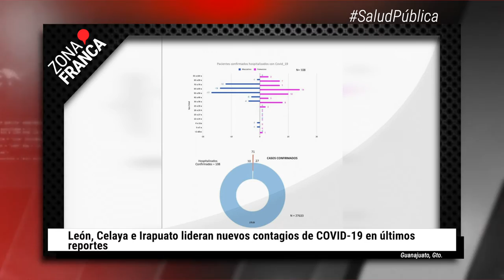León, Celaya e Irapuato lideran nuevos contagios de COVID-19 | BrevesDeLaZona📰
Estas son las noticias más destacadas de este martes
- Juez podrá evaluar pruebas contra diputado acusado de violación hasta juicio oral.
- León, Celaya e Irapuato lideran nuevos contagios de COVID-19 en últimos reportes.
- Sin definir aforo del León vs Tigres; SSPL prepara operativo.